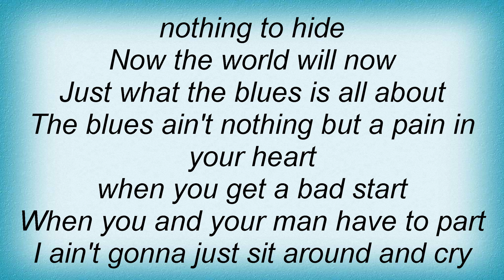Billie Holiday - Lady Sings The Blues Lyrics_1